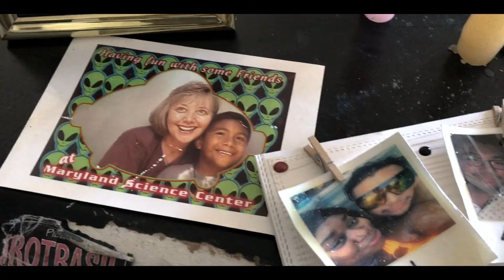"AFTER THE FALL" | Moment Invitational 2019 Submission | By Peter Moran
After an apocalyptic event a man finds shelter in an empty house before continuing his journey to a safe haven.

A KIDLIFTED FILM

Peter Moran

Starring
Peter Moran
and
Eric Masenero

Shot entirely on an iPhone 7